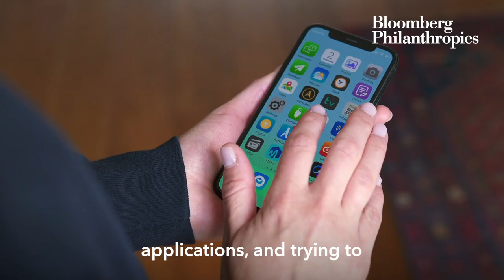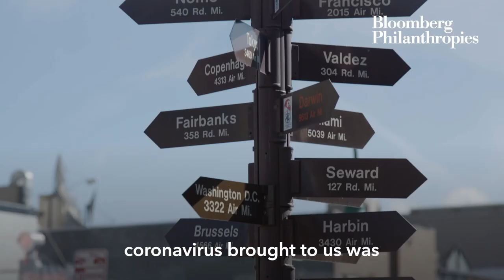How Anchorage, AK Uses i-team Innovation to Control COVID-19 Spread | Mike Bloomberg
Leaders need to innovate and think on their feet to get through the pandemic.

In Anchorage, AK, Mayor Ethan Berkowitz is doing exactly that.

He’s led a team to not just acquire PPE—but produce it. It’s another example of how mayors are leading America through this crisis.